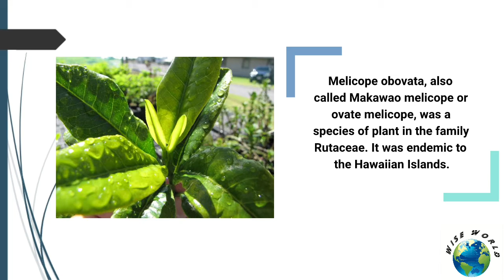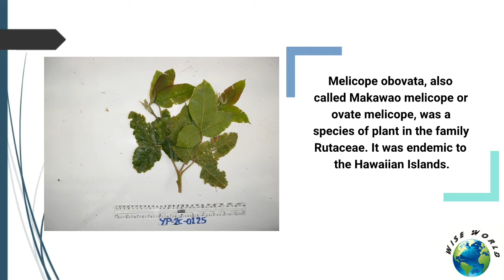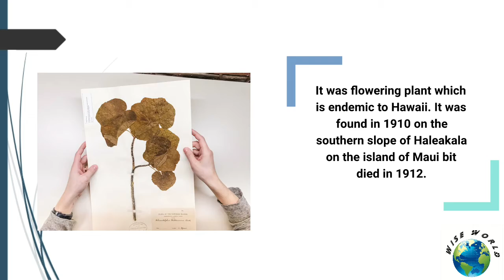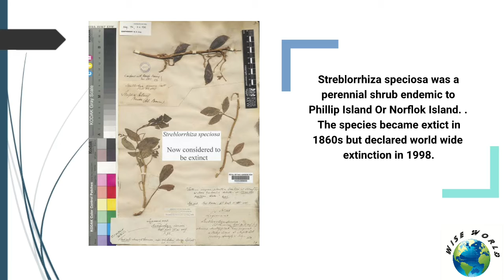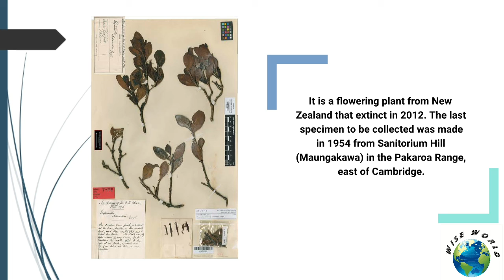Extinct Plants & Trees Countdown Part 3